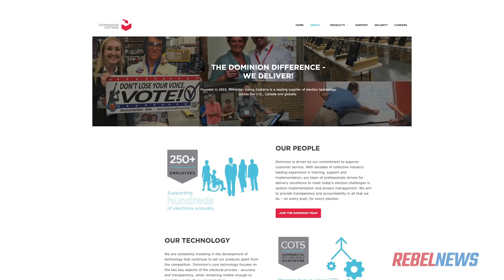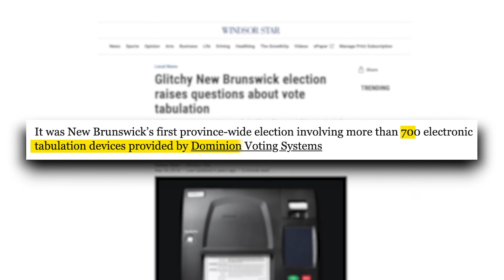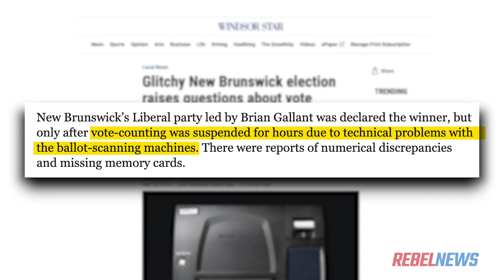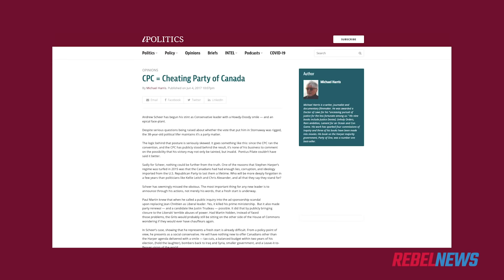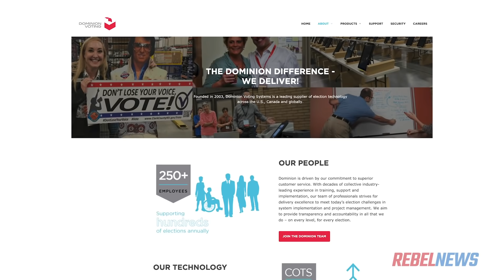Dominion Voting Systems has a history of controversy in Canadian elections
CORRECTION: An earlier version of this story claimed that Dominion Voting Systems' machines were responsible for ballots being torn. That was incorrect. It was a mail opening tool that was responsible for the ballot destruction in the 2020 Conservative Party of Canada Leadership race. Rebel News apologizes for this mistake.

The U.S. should have asked Canada about the problems with Dominion Voting Systems before bringing it on board to so many important swing states. Problems have arisen time and again when Dominion has been involved in Canadian elections.